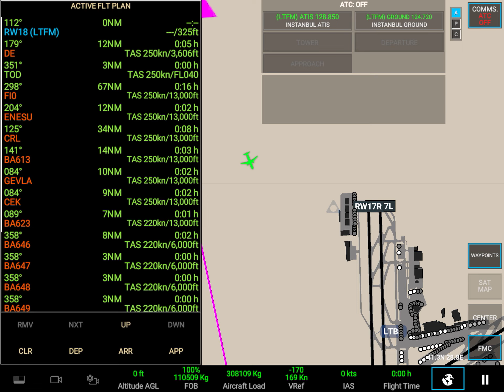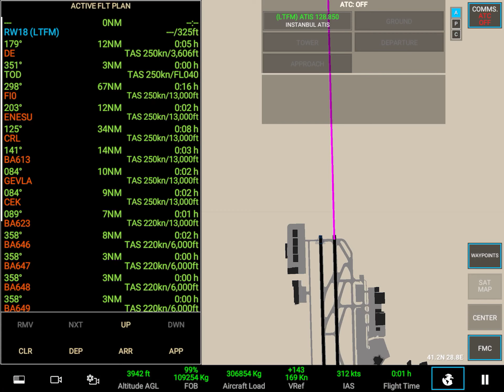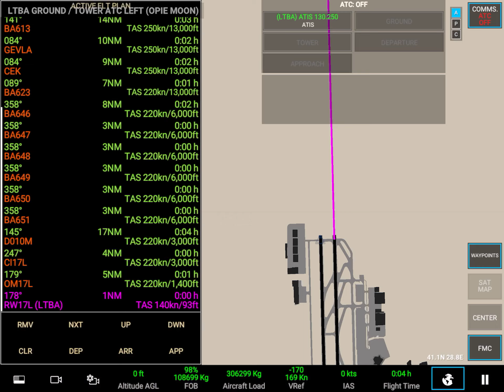This is what happens when you’re bored 🤷‍♂️